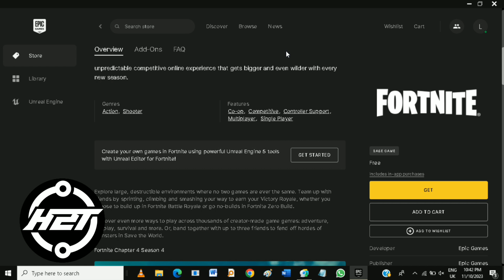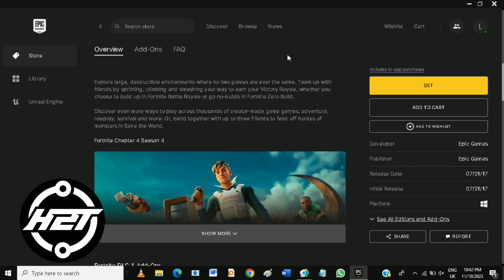How to Go Pro in Fortnite (2025 Full Guide)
Hi guys! Also let us know which video you would like to see next!